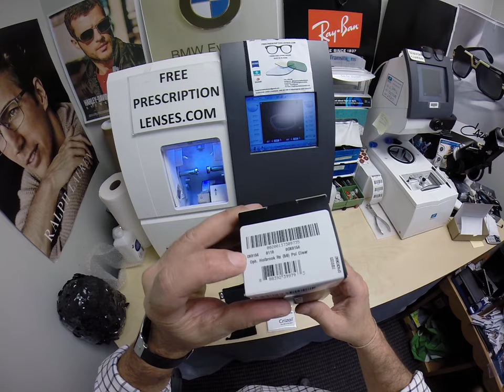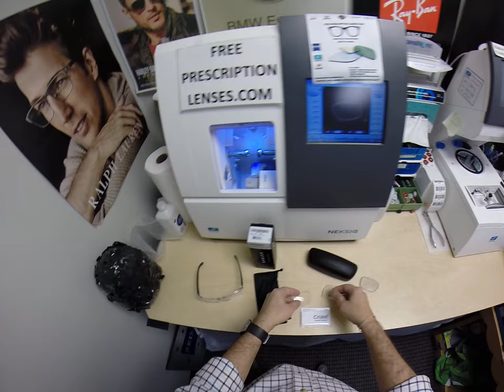Raymunds Oakley 8156 Holbrook with Rx Crizal Prevencia Lenses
Link to this frame:
Watch as I show you Raymund's Oakley 8156 Holbrook in size 56 color 03 polished clear with his Rx Crizal Prevencia lenses. Edinburg Texas is about to look moe better!